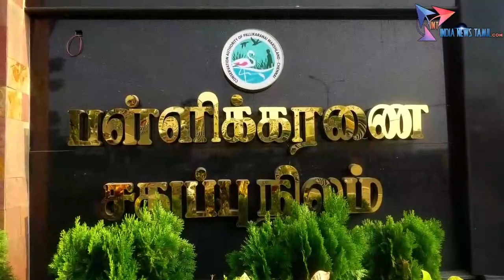Sunshine School Kids to Create awareness of transforming Dumpyard into Green Paradise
Sunshine School
Green Paradise
"Green Paradise from Dumpyard" - His Excellency Erik Solheim 6th Executive Director of UN Environment & Former Under Secretary General of UNITED NATIONS joining hands with Sunshine School Kids to Create awareness of transforming Dumpyard into Green Paradise at 4PM at Valacherry Dumpyard. Children will make painting of their imaginations how beautiful this Dumpyard if it can be ...on wednesday 30th March 2022

Many  Socialites will be part of this event.